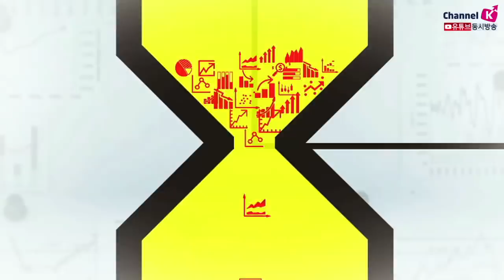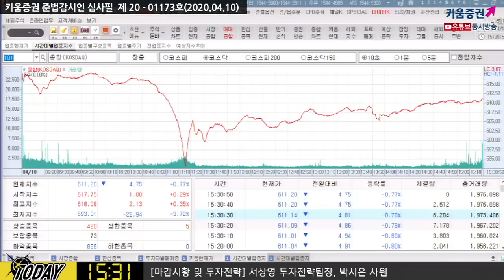[주식투자][시장분석] 마감시황 /코스피 1860선 회복, 강한 개인 수급 유입!​​ (20.04.10)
부활절 연휴를 맞아 외국인 매매 감소개인 매매 동향으로 등락보여
OPEC+ 긴급 화상회의에서 원유 감산 논의했으나 멕시코 거부로 유가 10% 급락
개인 비중이 높은 코스닥은 일부 제약 바이오주 하락과
중국 화웨이 등 기술주 급락 영향으로 ​11시 이후 급락 흐름이 나와
이에 코스피는 개인투자자들 및 기관 수급으로 회복세
김순영 채널K 앵커, 서상영 키움증권 투자전략팀장, 박시은 사원 키움증권 투자전략팀
「구독」과 「좋아요」 눌러주세요~